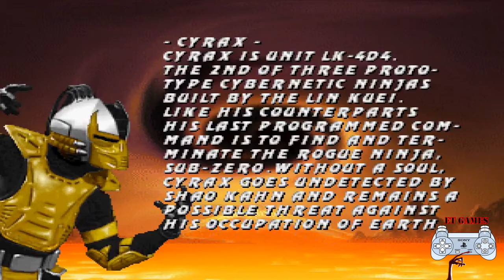Mortal Kombat Trilogy - Biography and Ending - Cyrax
Cyrax's Biography and Ending